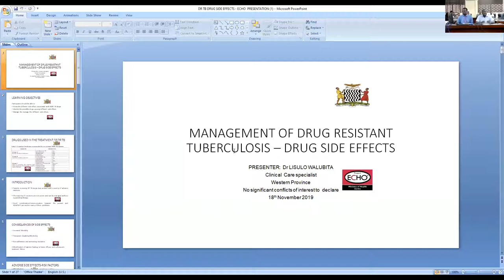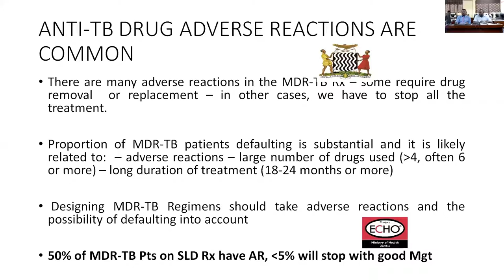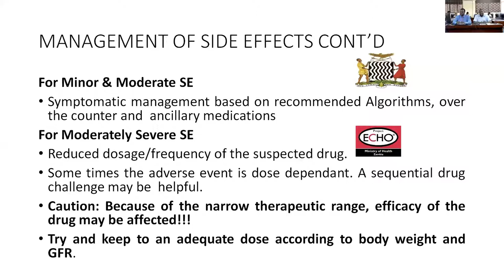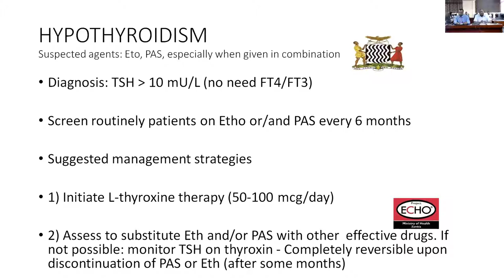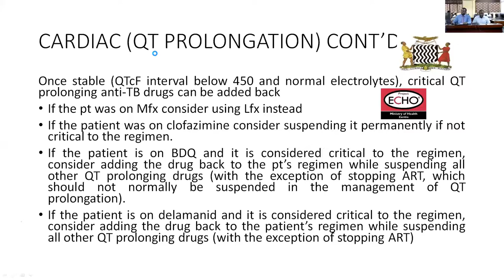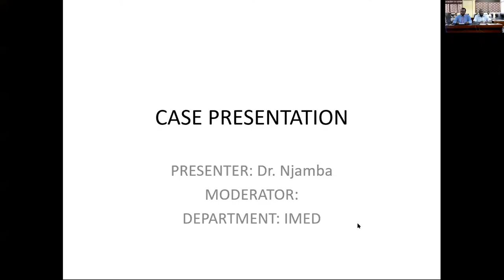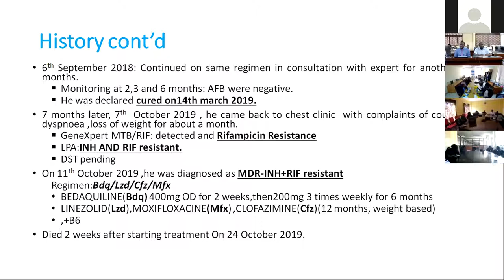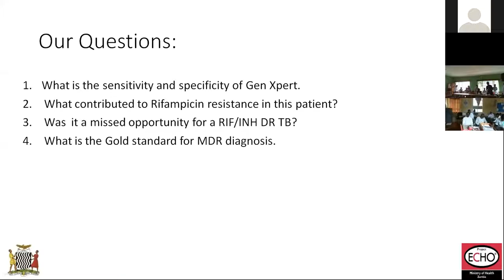MOH Zambia ECHO Presentation 18th November 2019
MANAGEMENT OF DRUG RESISTANT TUBERCULOSIS – DRUG SIDE EFFECTS
PRESENTER:  Dr LISULO WALUBITA
Clinical  Care specialist
Western Province